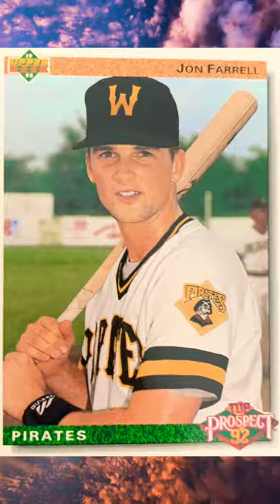Baseball ⚾ John Farrell, Nolan Ryan, Mark Williamson and Terry Bross.